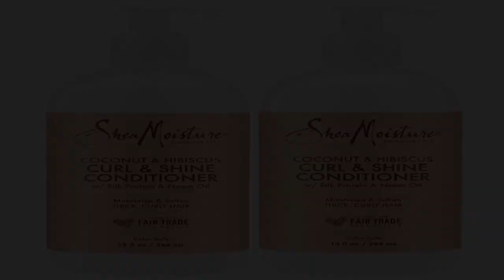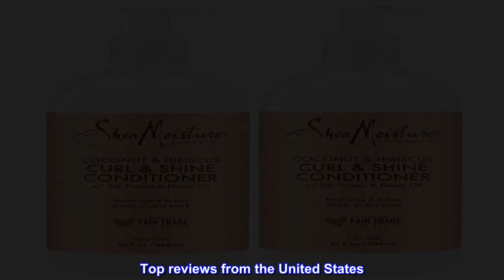Great product - SheaMoisture Curl and Shine Conditioner For Thick, Curly Hair Coconut and Hibiscus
Great product -  SheaMoisture Curl and Shine Conditioner For Thick, Curly Hair Coconut and Hibiscus Sulfate Free 13

SheaMoisture’s Coconut and Hibiscus Curl and Shine Conditioner is a natural, lightweight moisturizing conditioner that restores hair shine and smoothes dry hair cuticles
This hair conditioner is a coconut oil hair treatment and conditioner for shine that ensures you have no more knots, snarls or tangles — just soft, shining, easy to style hair wash after wash
A conditioner for hair, coconut oil conditioner and conditioner for shine that helps tame frizz as it defines and enhances natural curls
SheaMoisture's curl and shine conditioner relieves dry hair, thanks to our Shea Butter and moisture-rich oils. This is the best hair conditioner for hair shine on thick, curly hair
How to use hair shampoo and conditioner: After shampooing, apply conditioner generously and comb through for even distribution. Leave shiny hair conditioner in for 3 minutes. Rinse. Style as desired

Soft & Detangle Frizzy Hair
This moisturizing conditioner instantly infuses your curls and coils with intense moisture and shine-enhancing nutrients.

Together, We Give Back
With every purchase, you support our mission to reinvest back in our communities.

Tried, True & Cruelty-Free
Tested on friends & family for generations—never on an animal.

SheaMoisture is the legacy of Sofi Tucker
We honor the vision of this pioneering mother and entrepreneur by continuing to formulate with Raw Shea Butter handcrafted by women in Africa.

Best conditioner I've ever used!

Blows any Pantene, tresemme or other name brand product out of the water! I have frizzy thick curls and this makes my hair smooth, shiny, tamed and curls defined.